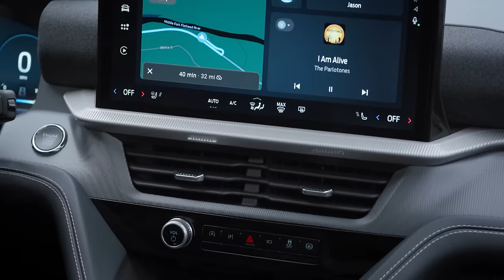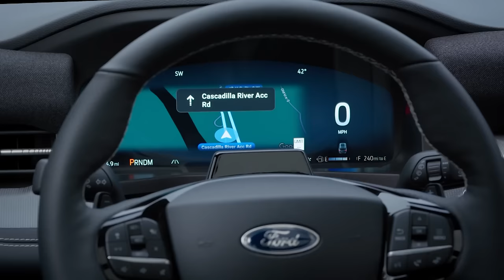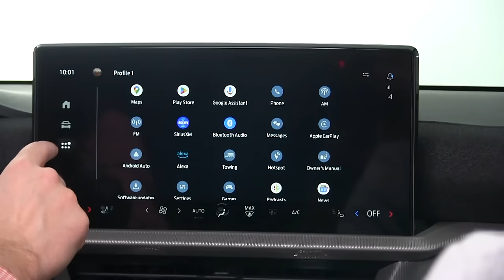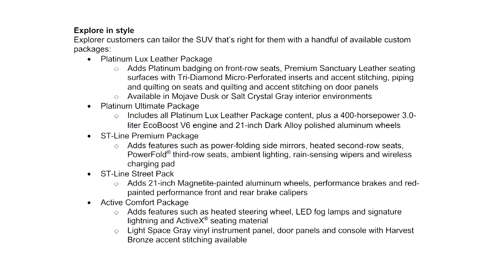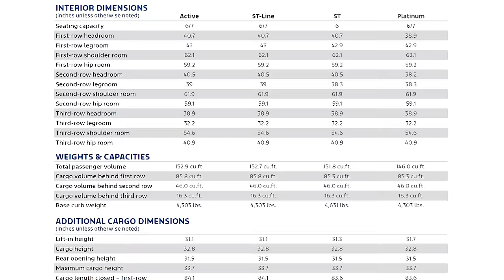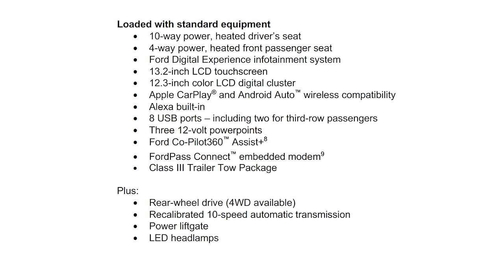The Explorer Chronicles Episode 2 - 2025 Ford Explorer and our Trip To Detroit - Explorerforum.com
In our second Episode of The Explorer Chronicles, Kris and Russell discuss the 2025 Ford Explorer in more detail along with how those "first look videos" are filmed, as well as their overall trip to visit the new vehicle, courtesy of Ford Motor Company.  Explorerforum.com also made this trip possible, so be sure to go to ExplorerForum.com and register to learn more about your Explorer!